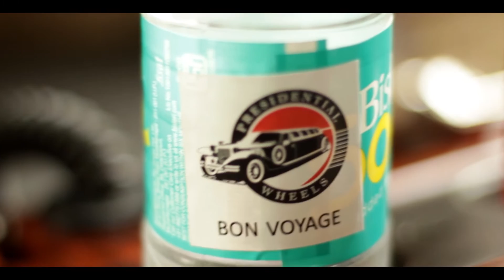Presidential Wheels HD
Travelling out of Delhi & wish to travel first class on road?

Look no further, call on Presidential Wheels to make your journey the most luxurious one!

Our customized range of vehicles are equipped with privacy partition/ electronic reclining seats / bar/fridge/ mood & ambient lighting/ state of the art entertainment system/ on demand wifi system/ charging points for phone/laptop & much more.